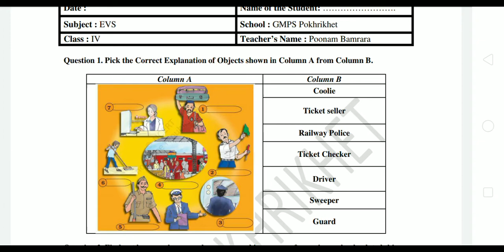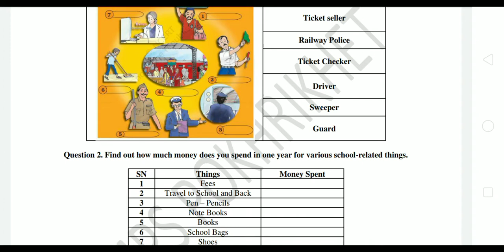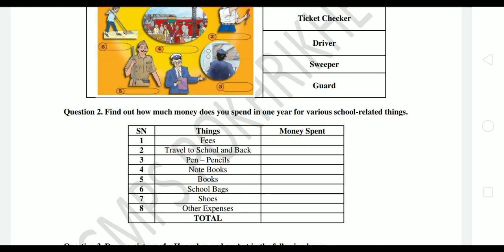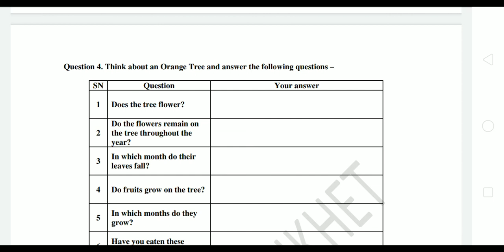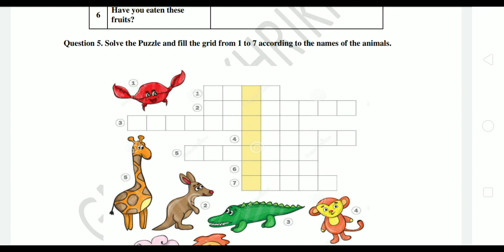Worksheet Solution EVS | Grade 4 EVS | NCERT | CBSE